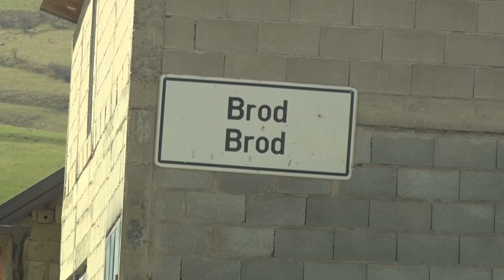SEOSKI TURIZAM U BRODU KOD DRAGASA